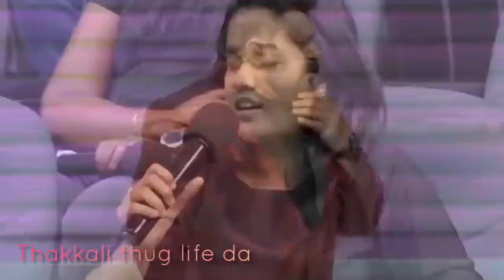Neeya naana briyani troll || thakkali thug life